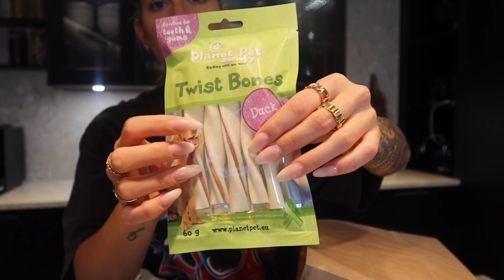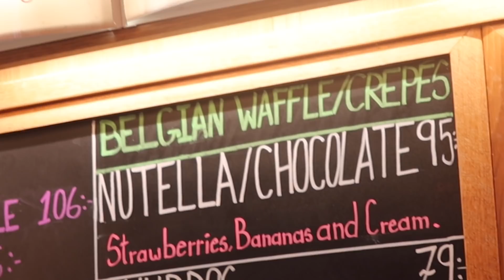JAG BERÄTTADE EN GREJ...